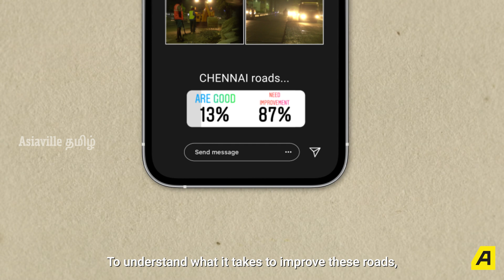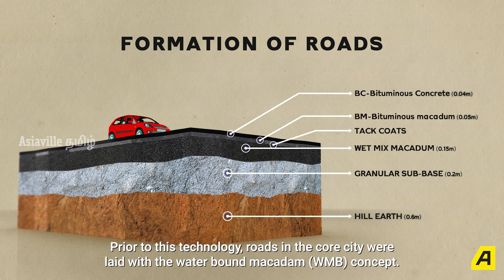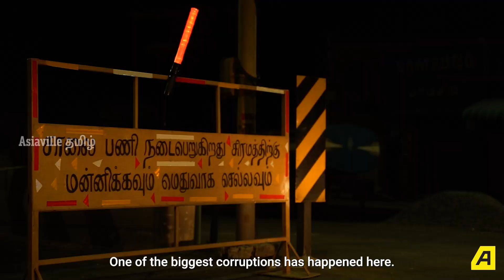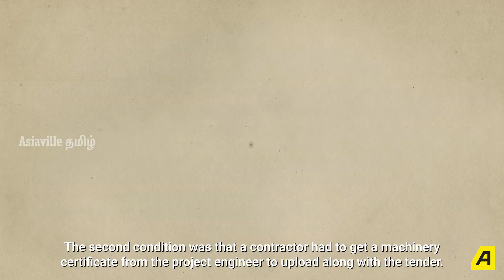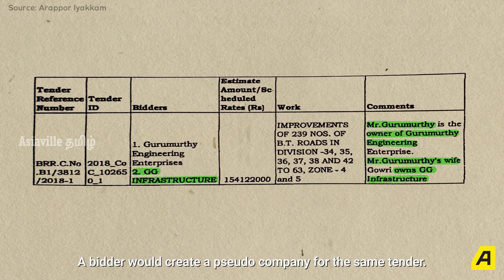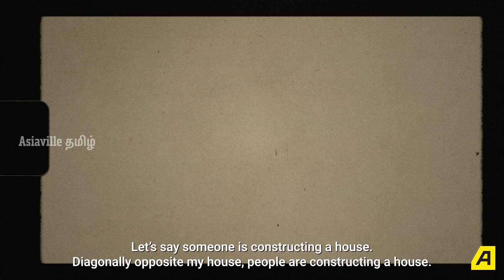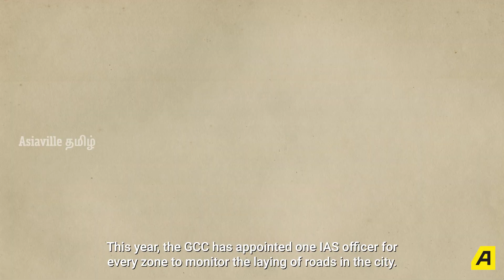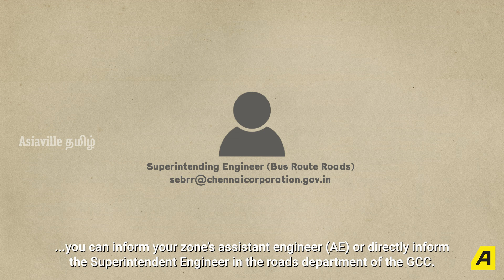சென்னையின் சாலைகள்: தார் மற்றும் ஊழலால் ஆனவை | Asiaville Explainer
சாலைகள் பற்றி நாம் கேட்க வேண்டிய சில முக்கியமான கேள்விகளை இந்த வீடியோ எடுத்துக்காட்டுகிறது. சென்னையில் உள்ள சாலைகள் நன்றாக உள்ளதா? கடந்த ஐந்து வருடத்தில் 1710 கோடி ரூபாய் சென்னையில் 17,000 சாலைகள் அமைக்க ஒதுக்கப்பட்டிருக்கிறது. இதில், கோடிக்கணக்கான ரூபாய்க்கு ஊழல்!

சென்னையில் போடப்பட்ட சாலைகளுக்கு பின்னாடி நடந்த ஊழல் என்னென்ன?
ஒரு சாலை மோசமான நிலையிலிருந்தால், அதைப் பற்றிய புகாரை நாம் யாரிடம் கொடுக்கவேண்டும்?
உள்ளிட்டவைகளை தெரிந்து கொள்ள வீடியோவைப்  பாருங்கள்.